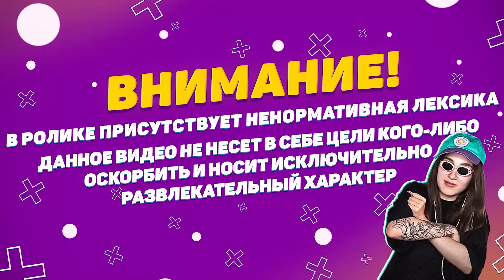Генсуха и Разговор о Важном - Си$ькu | Что Делают Девушки в Сауне?